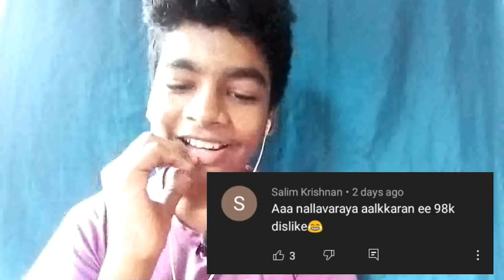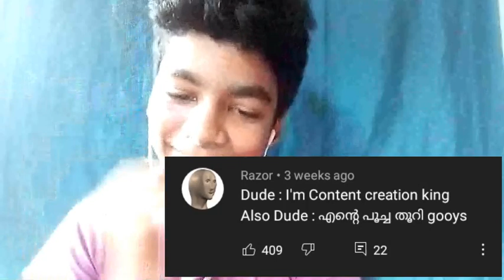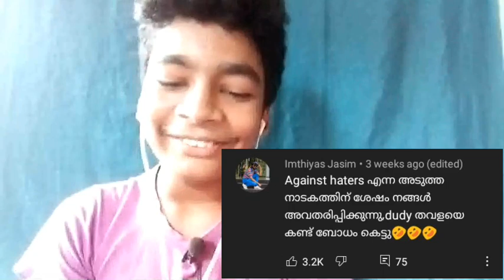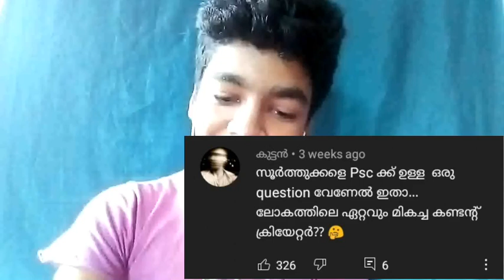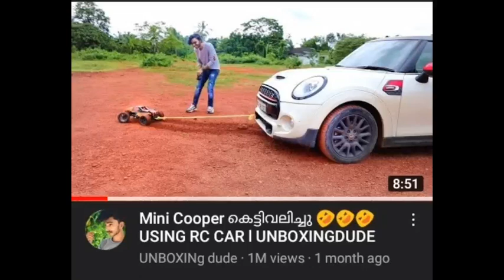CONTENT KING ROASTED I UNBOXING DUDE I ROHITH WORLD TECHY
Hi guyzz,

നിങ്ങളുടെ സപ്പോർട്ട് ഒന്ന് കൊണ്ട്മാത്രമാണ് എനിക്ക് ഇത്തരം നല്ലനല്ല വീഡിയോസ് ഇടാൻ കഴിയുന്നത്.

My Mic : Snorlax Collar Mic

Mobile : LAVA IRIS 60

EDITING APP : KINEMASTER X PRO DARK KNIGHT

CAMERA APP : OPEN CAMERA

THUMBNAIL : PICSART

LIGHT : PHILIPS OJAS LED LANTERN

TRIPOD : Swapkart Flexible Gorilla Tripod

                           Yours sincerely,
Rohith world techy